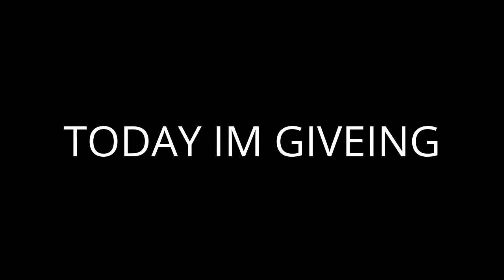My Edited Video